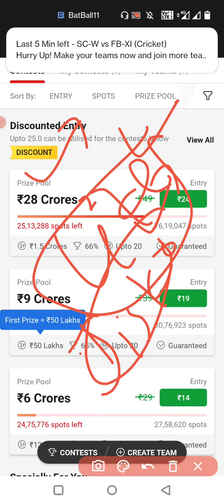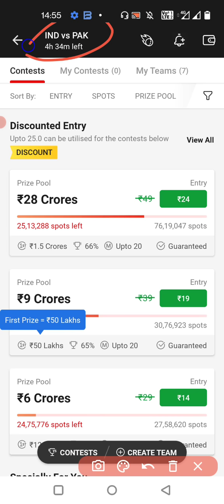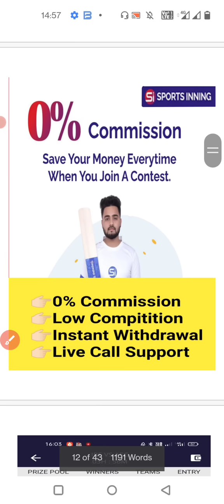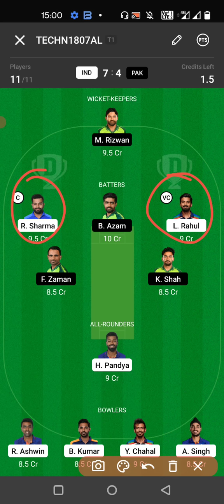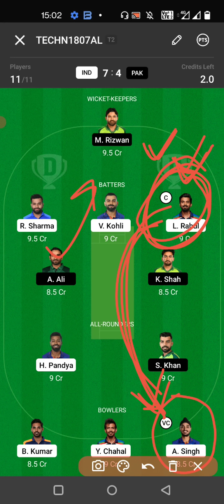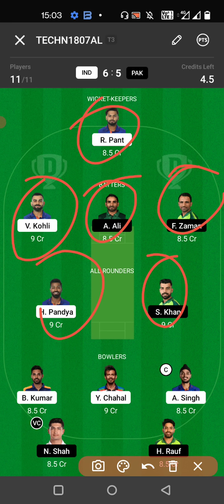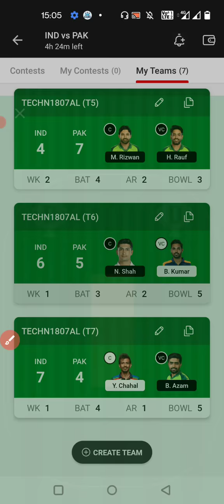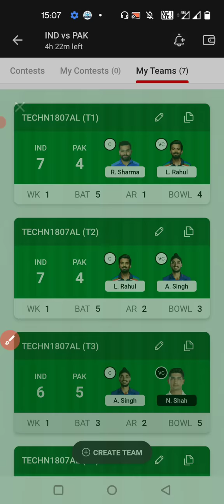How to Make 6 GL Teams In Dream11 | How to win Dream11 | Dream11 में कैसे जीते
Refer code👉 KNA(100 Cash Bonus)

(This games involves elements of financial risk and may be addictive, please play responsibility and at your own risk)

1.  This analysis based on my understanding, Knowledge and instinct. While selecting your team,consider the point mentioned and make your own decisions.

2.  Dream11 takes great care to comply with all central and state lagislation in india to ensure that users are full protected. Every contest  on platforms is carefully designed to comply with applicable Statutes and regulations in india.

3.  Copyright disclaimer under 107 of the copyright act of 1976 , allowance is made for "fair use" for purpose such as criticism, comment, news , reporting,  teaching , scholarship , education and statute that might otherwise be infringing.

4. Kn Aleem Ideas do not promoted any gambling app and not liable for the any profit or loss which may arrise from this app.

This Video Includes:

Free entry dream11
Dream11 discount contest
Dream11 me free ENTRY kaise milti
Dream11 free ENTRY kaise Payne
Free entry on dream11

GL winning new trick,
Dream11 GL Winning Tips,
Dream11 GL Winning New Trick,
How to win in dream11,
Dream11 me kaise jiten,
Grandleague kaise jiten,
Dream11 grand legue,
grand league jitna ka tareeka,
Grand legue jiten ipl me,
Ipl me grand league kaise jiten,
Dream11 team,
team dream11,
Dream11 team how,
Hoe w to win grand league,
How to win grand league in ipl,
How to win grand legue in dream11, 2020
Grand league kaise jiten,
How to win from dream11